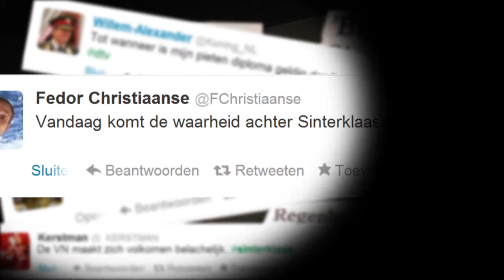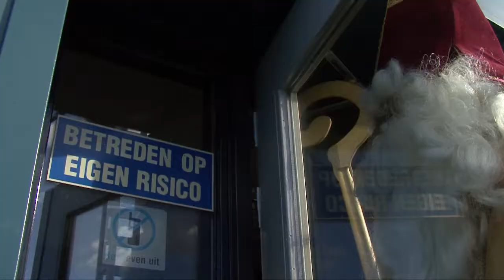Sinterklaas 01-12-13 X-stream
X-stream 01-12-13
Sinterklaas sketch